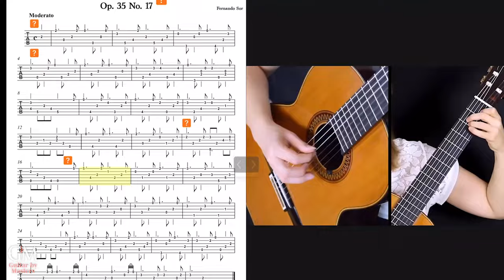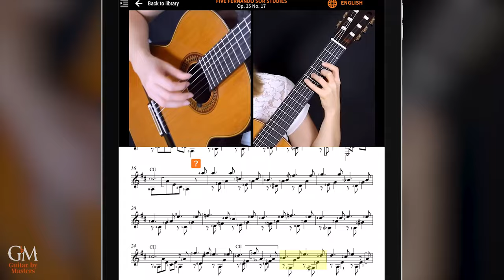Karmen Stendler plays Op. 35, No. 17 by Fernando Sor | Guitar by Masters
As you go past the basic levels of guitar playing, you probably find yourself struggling to decide what to play next. What are some pieces that will help you improve your skills and, at the same time, are enjoyable to play? Outstanding Slovenian guitarist @KarmenStendlerGuitar suggests these five Fernando Sor studies, which she has selected carefully to form a meaningful collection. These studies will definitely give you and your audience a lot to enjoy musically, and Karmen’s tips and comments will turn them into great opportunities to refine your guitar-playing skills. Today, we are featuring Op. 35, No. 17.